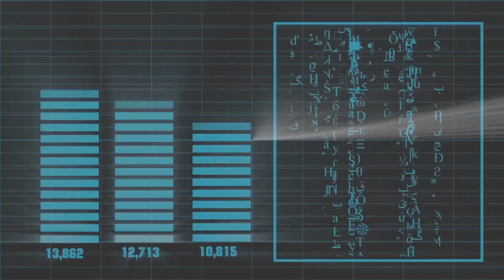합동증경총회장단 기자회견